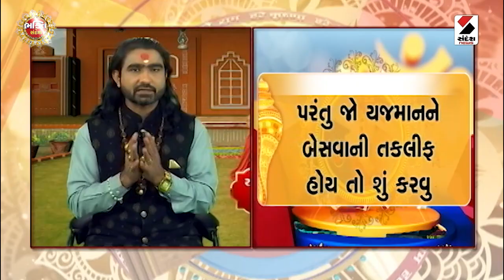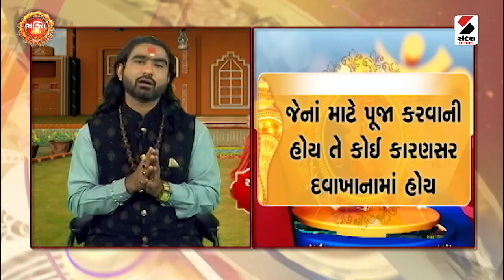યજમાનની ગેરહાજરીમાં પૂજાપાઠ | Bhakti Sandesh